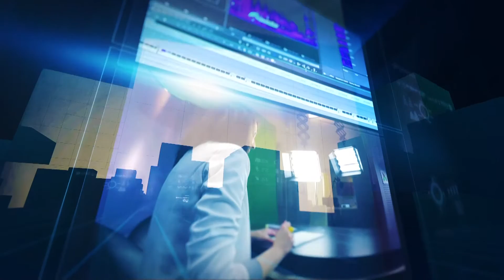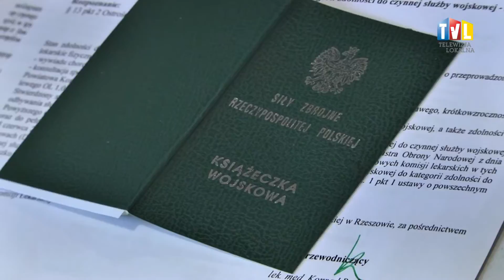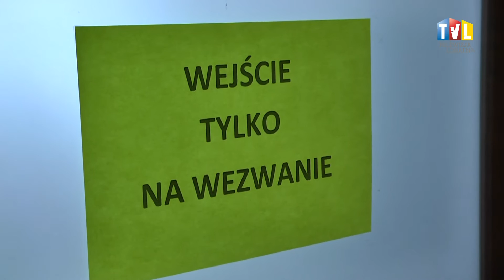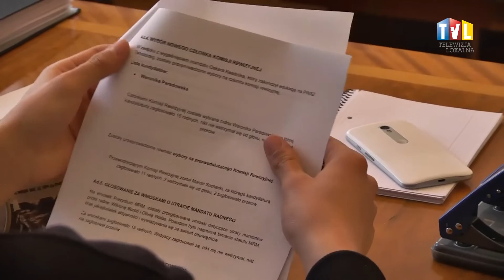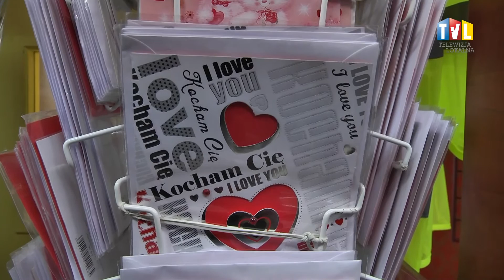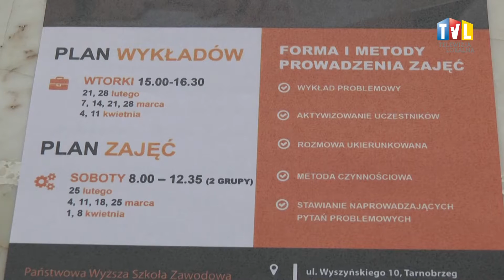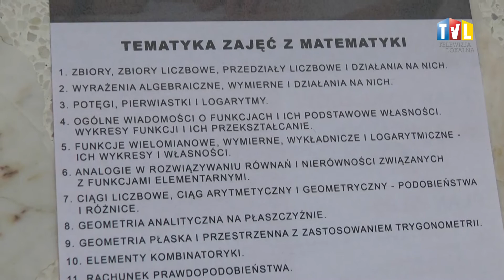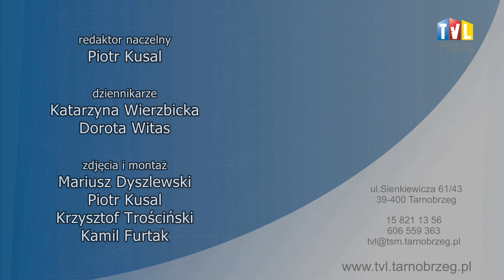WYDARZENIA Z DN. 10 LUTEGO 2017